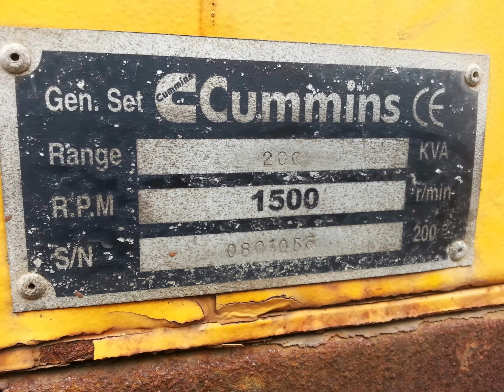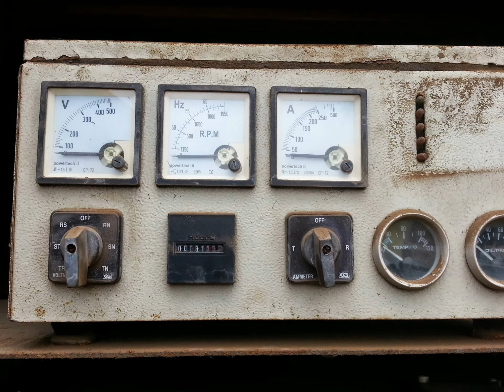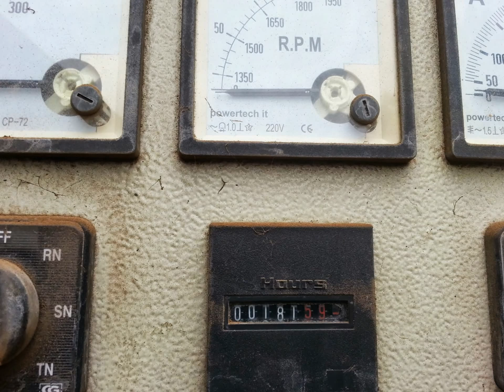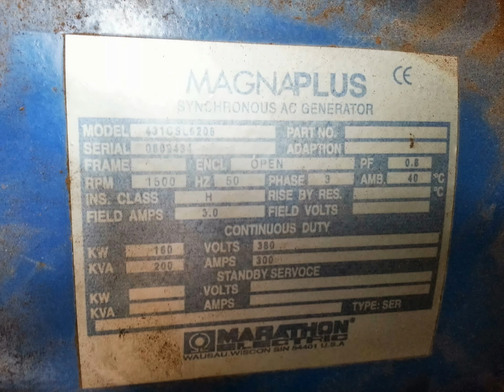200 KVA Cummins Used Diesel Generator for Sale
200 KVA Used Diesel Generator
With Canopy
Make : Cummins

For more details on used diesel generators available for sale, visit us